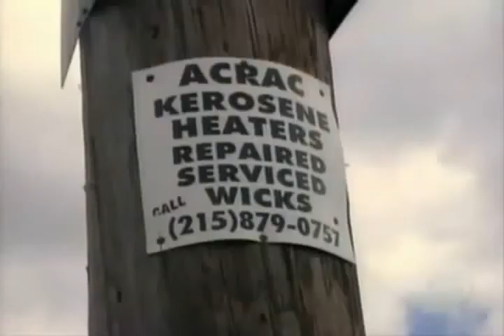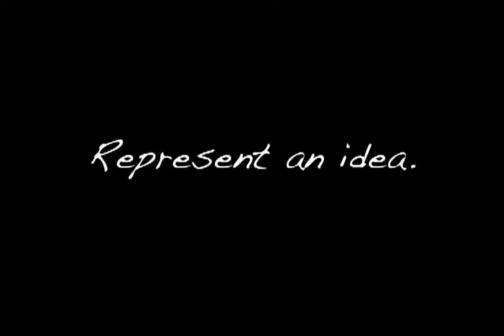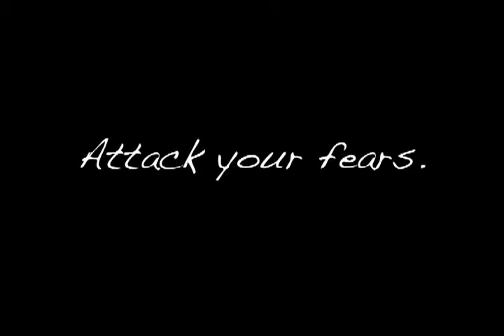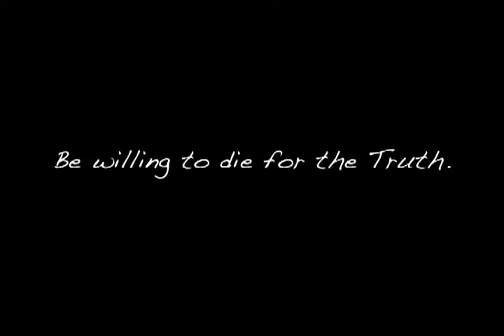Legacy Productions' Will Smith _One Brick at a Time_ Campaign.wmv